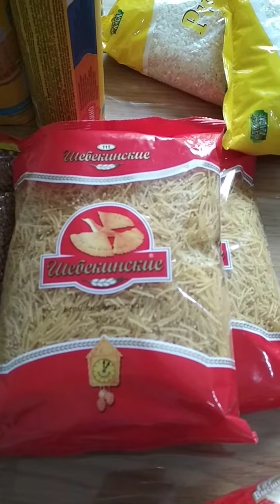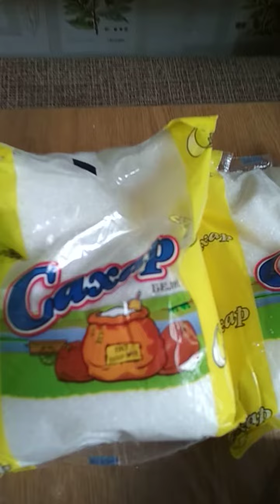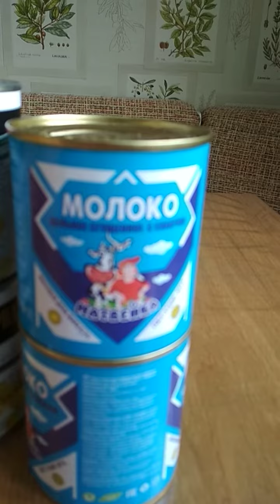Выдано школой, выделено городом Ростов на Дону 🤗(2)